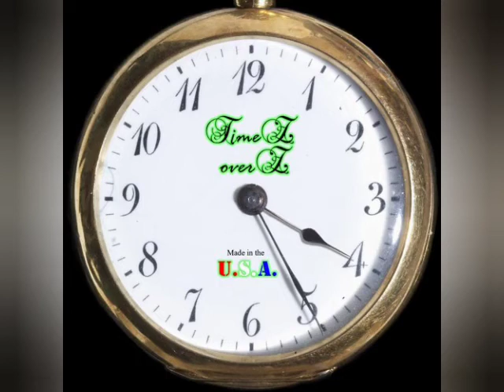Samurai Tatsumaru country song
Now you see back in the day there was a game developed early on and all gamers agreed that it was the fun and hard but the best ninja simulation at the time. The game?
Tenchu of course now one was the pilot but two well it was a masterpiece that's never been matched even by the same developers they tampered with and destroyed what they had.
In that game though was one character so memorable and so humble that they had to kill his character off if they were going to make any more. He was that good.
His name was tatsumaru and this song is to my memory of you and the storyline the developer created.
They say you forever roam and this is the song I imagine is forever playing in the background.